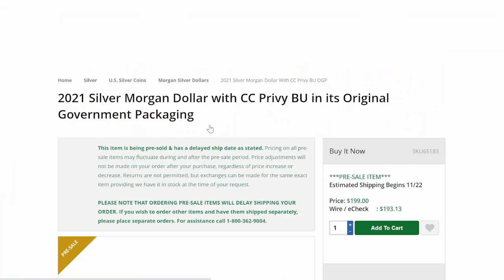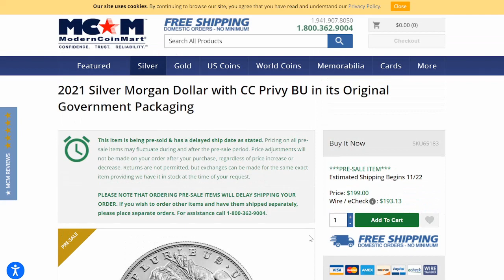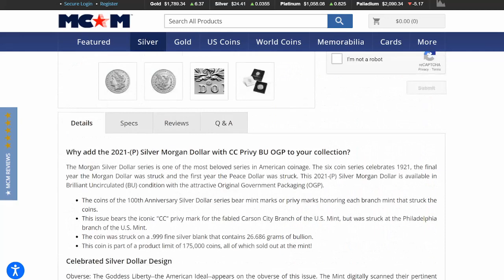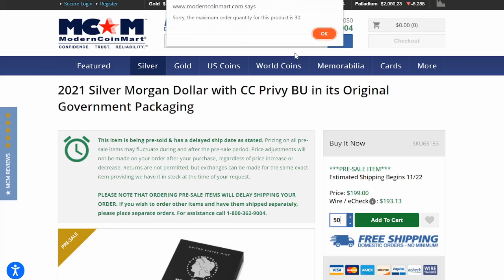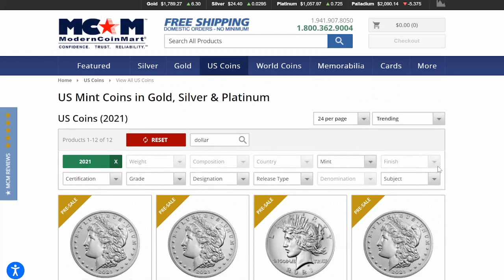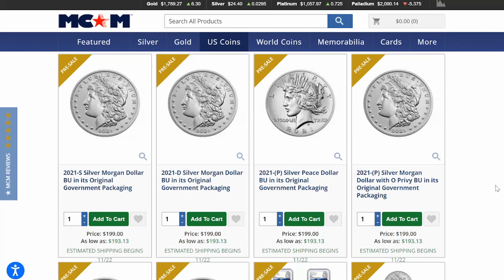ALERT! 2021 Morgan & Peace Dollars Available From Dealers Selling For BIG BUCKS!